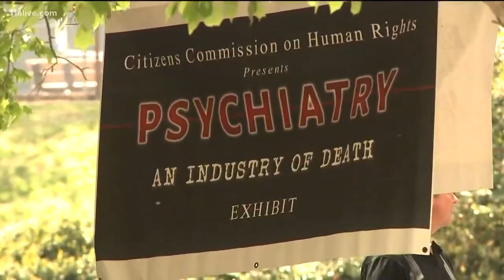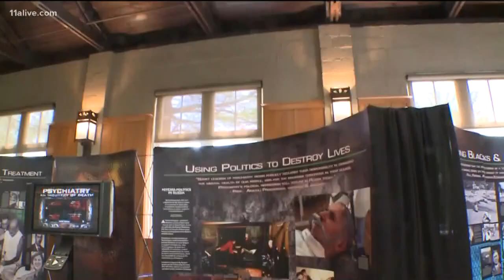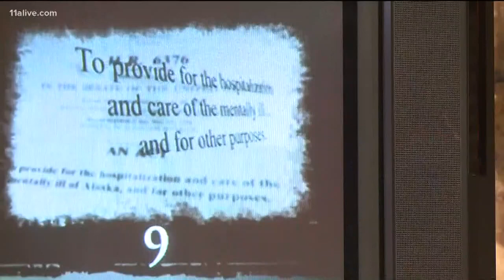Scientology exhibit at Piedmont Park attacks psychiatry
The exhibit's proprietor, Deb MacKay, says it is not an effort to beef up the membership rolls of the Church of Scientology.